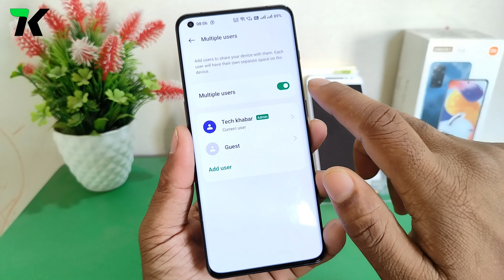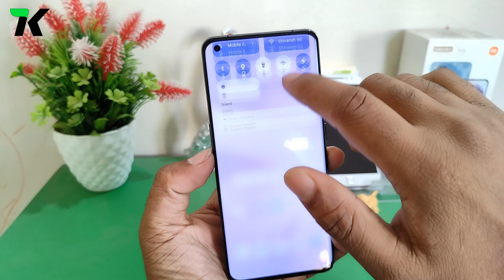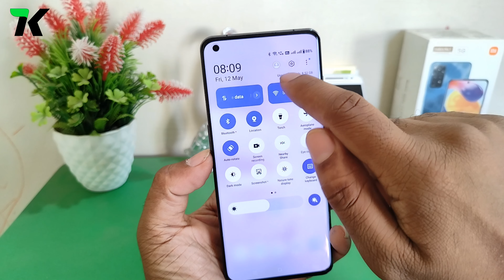OnePlus 11 Tips And Tricks Hindi| How To Switch User In Oneplus 11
How To Switch Users In OnePlus 11
Switch Users OnePlus 11
OnePlus 11 Tips Tricks And Hidden Features
OnePlus 11 tips and tricks hindi
OnePlus 11 Tips And Tricks
Oxygen OS 13.1 Tips And Tricks
OnePlus Mobile Tips And Tricks
OnePlus Tricks
OnePlus 11 features and Review

Hello Guys

Agar Aap Apne OnePlus 11 Mobile Me Users Switch Karna sikhna Chahte Hai To Video Ko Pura Dekhe.

OnePlus Amazing Tricks
OnePlus New Tips
OnePlus Tips And Tricks
OnePlus New Update in Hindi
OnePlus secret Settings